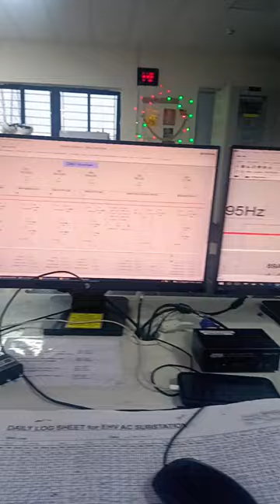220kv Substation Control Room